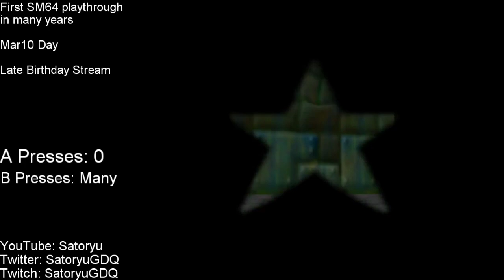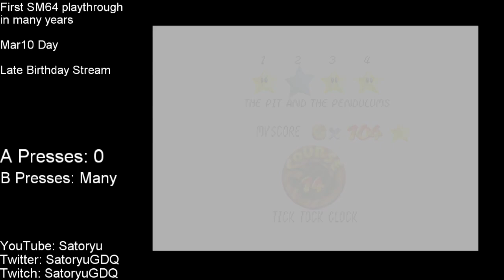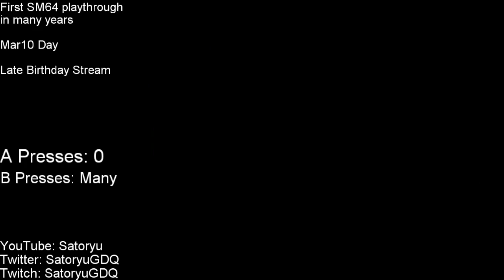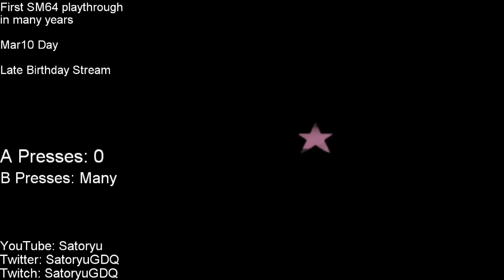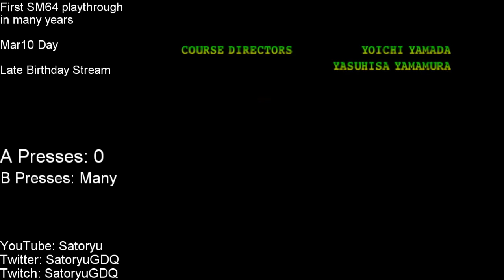My First Mario 64 Playthrough in Several Years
In honor of Mar10 Day, and as a late birthday stream, I play through Mario 64 and see how it holds up for me after not playing it since I was in high school/college.